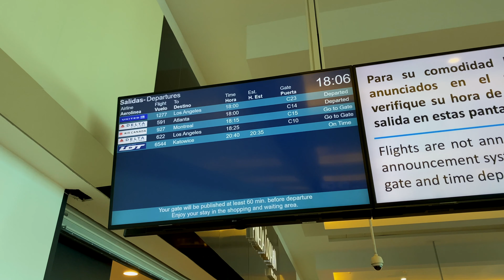Pierwszy przejazd motorówką w życiu - Jeździmy po wodach CANCUN | 🇲🇽MEKSYK #15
Nie mam wątpliwości, że to była najlepsza wycieczka fakultatywna, którą można było wykupić na tej wycieczce!

Nie zastanawiajcie się - WARTO!